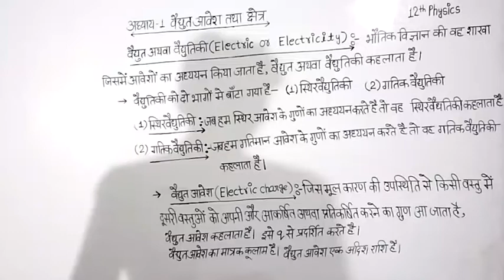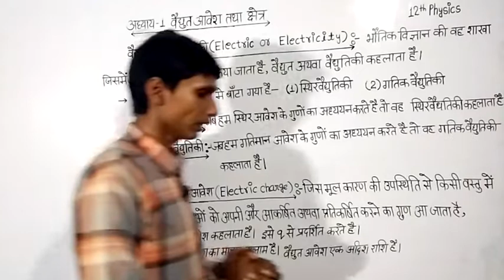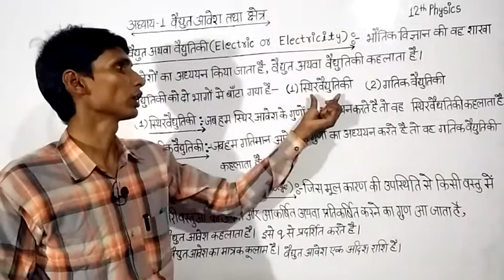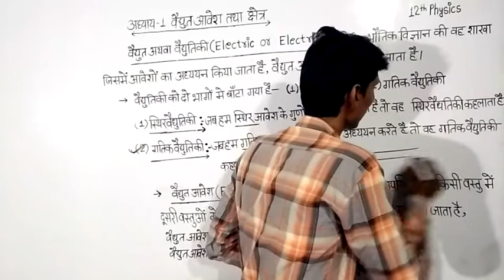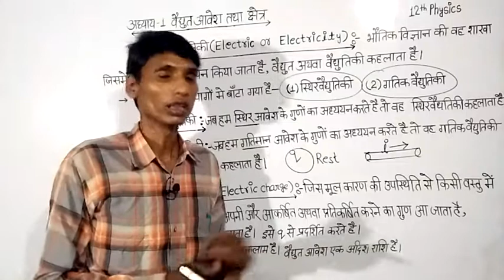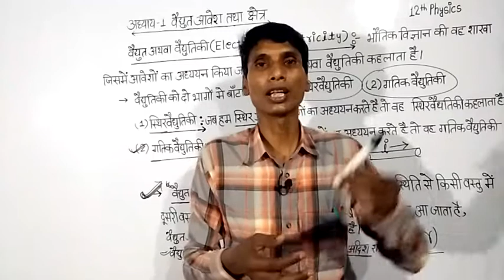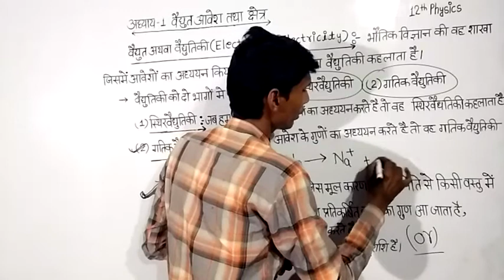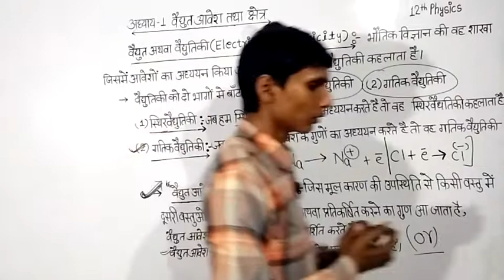वैधुत आवेश तथा क्षेत्र ( Electric Charge and Field ). Class 12th Physics Electric Charge and Field.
Electric charge and field in hindi.
12th Physics lesson 1.
Electricity.
what is electricity?
what is electric charge?
vaidhut aavesh.
aavesh kya h?
electric charge in hindi.
electric charge and its types.
diffination of electric charge.
vaidhut aavesh ki paribhasha.
rest electricity
electrostatics.
vaidhut aavesh tatha kshetra in hindi.
12th physics in hindi.